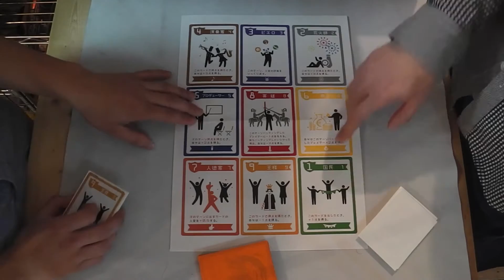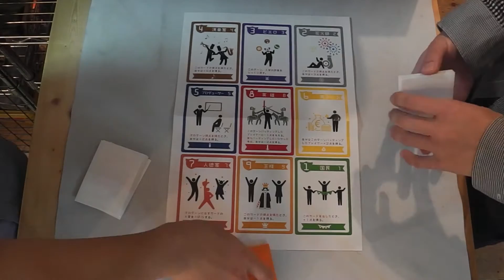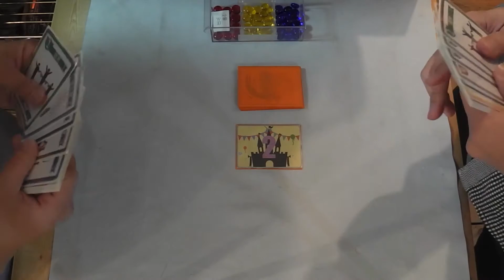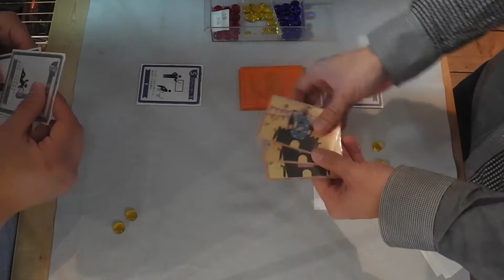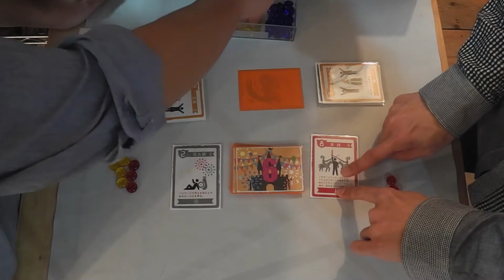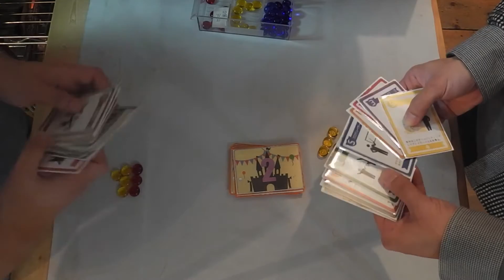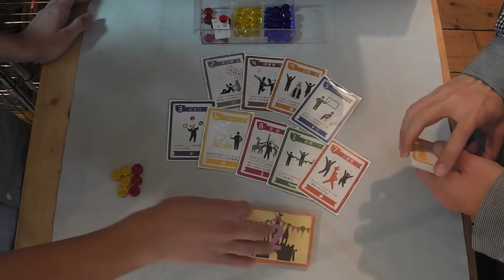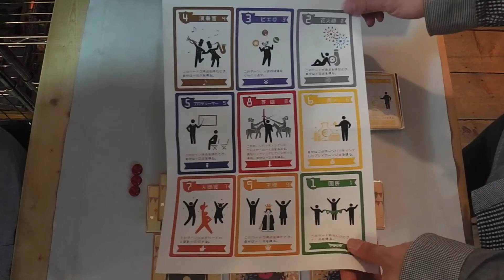【ボドゲ実況】バッティング系ゲーム「王国のお祭り」テストプレイ